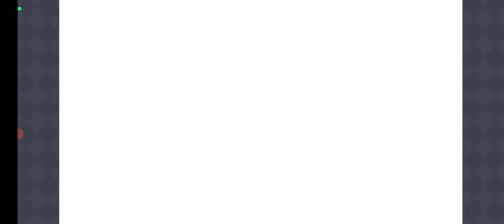【プリンセスコネクト！ReDive：63】アニバーサリーストーリーイベント「I Wish 握りしめるこの手を」前編前半【プリコネ ：ファンタジー美少女RPG】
前編と後編の2つに別れた長編イベント。前編の真ん中まで
ユイ（cv. 種田梨沙）、レイ（cv. 早見沙織）、ヒヨリ（cv. 東山奈央）が主役。アメスも登場

【64】アニバーサリーストーリーイベント「I Wish　握りしめるこの手を」前編後半：